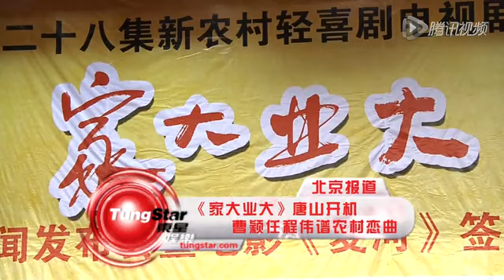《家大业大》唐山开机 曹颖任程伟谱农村恋曲